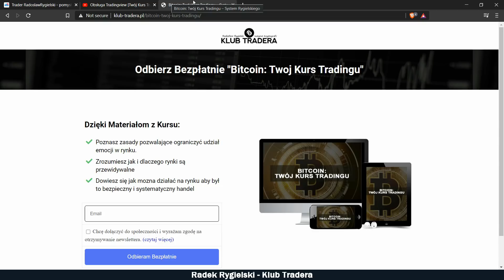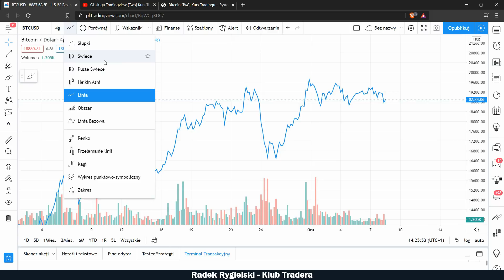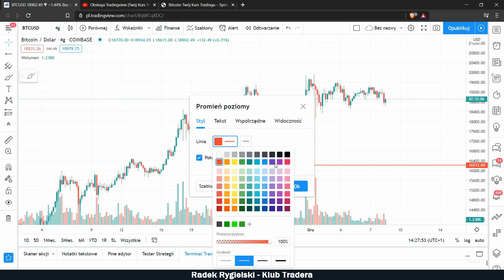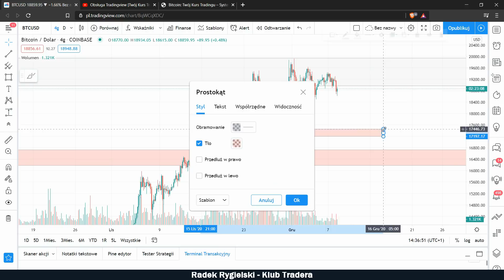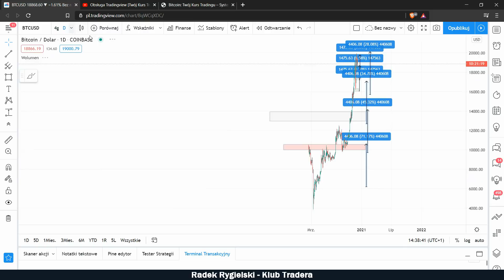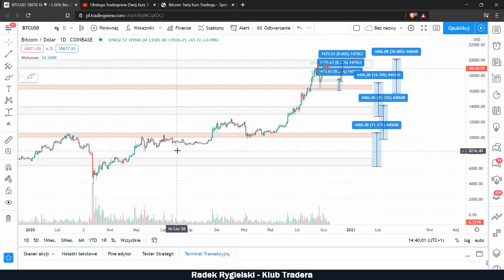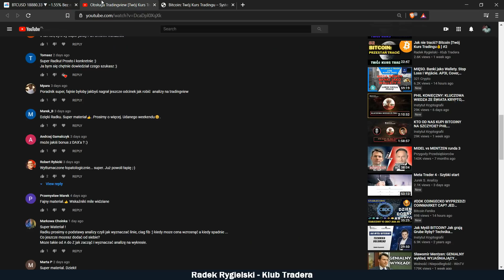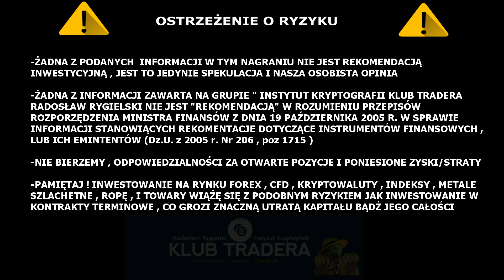Najprostsza strategia na Bitcoina [Twój Kurs Tradingu💰] #4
Pozdrawiam i życzę ci udanego Dnia👋😊